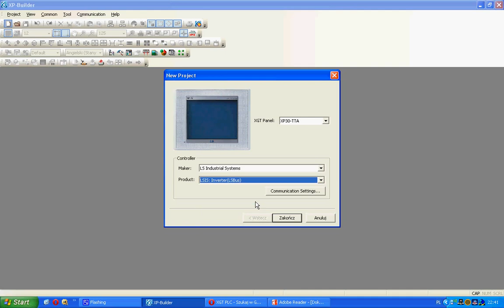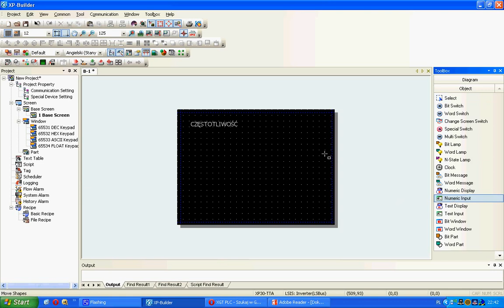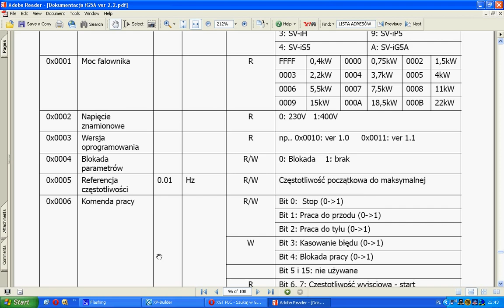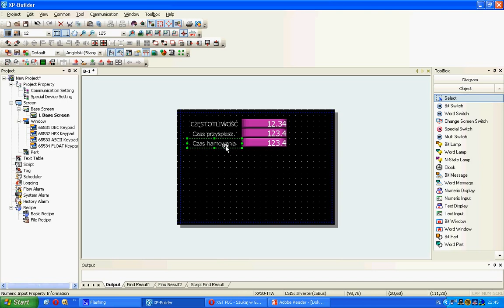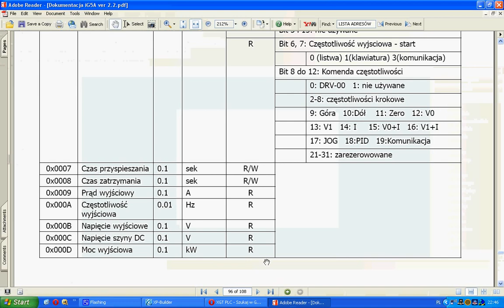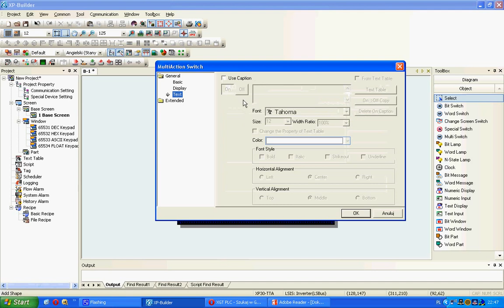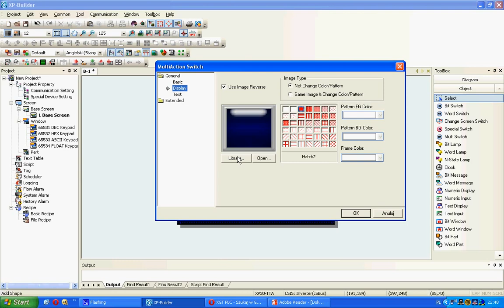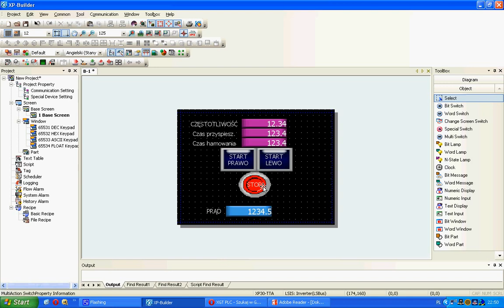Połączenie falownika iG5A z panelem operatorskim XP - LS Industrial Systems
Połączenie falownika iG5A z panelem operatorskim XP.